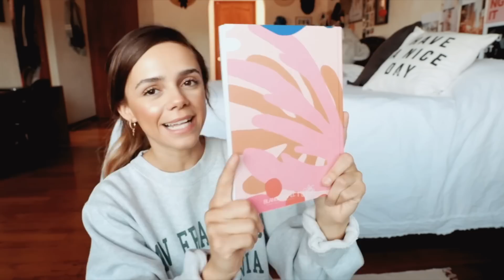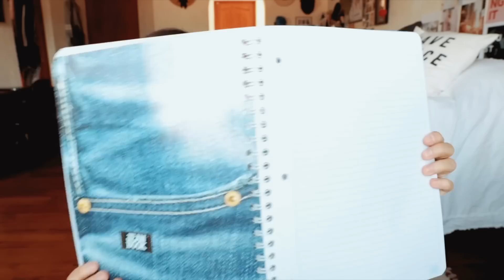COMPRANDO ÚTILES ESCOLARES / GIVEAWAY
3. Comentar en el video :

Nombre
Edad
De donde eres

4. Seguir en Instagram a @peopleofmatter
Un proyecto que muy pronto les contaré de que se trata!! ❤️❤️❤️❤️❤️